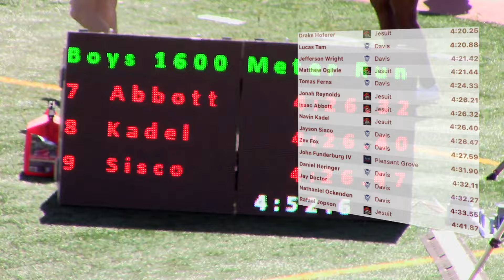2024 Delta League Meet #1 - Varsity Boys 1600m section 1